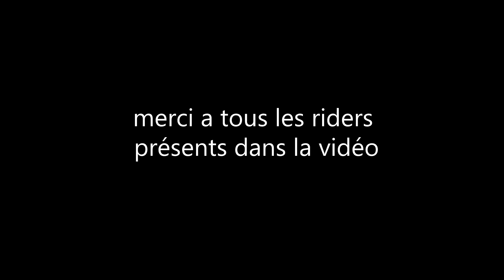BORDEAUX MTB STUNT #1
Voici mon premier montage VTT urbain sur ma chaine youtube ! donnez moi vos avis en commentaire afin de savoir si la vidéo et le concept vous plait ou non ;) si la vidéo vous a plu n'oublier pas de laisser un j'aime pour me la faire savoir et de vous abonner pour suivre mon aventure YouTube !